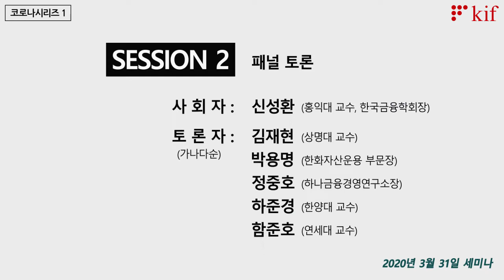[코로나시리즈 ①] 코로나 경제위기와 제로금리 시대: 금융, 어디로 갈 것인가?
* 3월 31일 온라인 세미나 전체 재생목록 링크

* KIF 한국금융연구원 홈페이지 행사자료 링크

session 1 발표 : 저금리 시대, 금융시장의 리스크와 대응
chapter 1. 저금리 국면에 대한 상황인식
chapter 2. 금융시장의 리스크
chapter 3. 대응 방향

session 2 패널 토론
part 1. 거시경제 여건 및 통화정책
part 2. 재정정책과 정책조합
part 3. 금융시장 및 금융산업